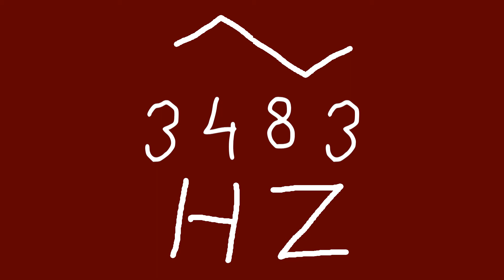3483 hz triangle